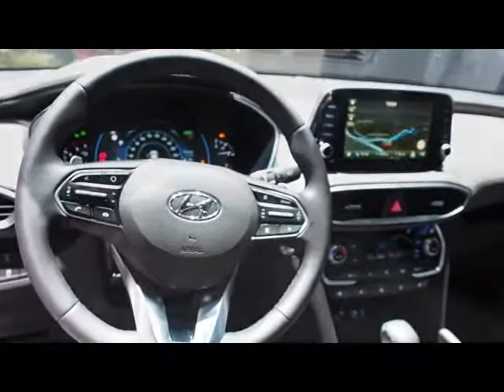Hyundai Santa Fe 2020 vs. Range Rover Land Rover 2020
Hello to MotorCarTube and a new video. Today we compare the Hyundai Santa Fe 2020 vs. Range Rover Land Rover 2020. Please let us know what you think. Which one do you like more?

Hallo bei MotorCarTube und einem neuen Video. Heute vergleichen wir Hyundai Santa Fe 2020 vs. Range Rover Land Rover 2020. Bitte lass uns deine Meinung wissen! Welches gefällt dir mehr? Schreib es uns in die Kommentare.